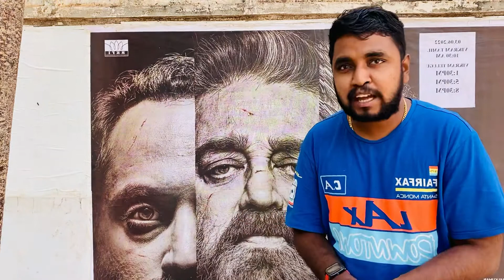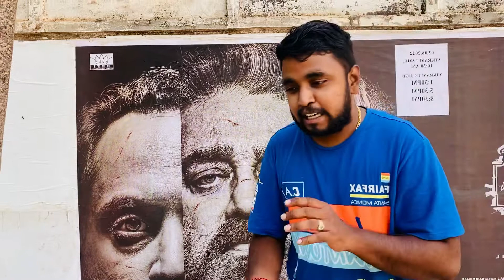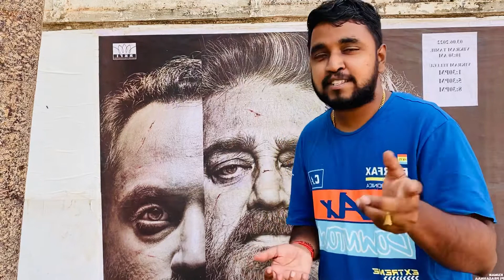VIKRAM Movie Review VIKRAM Review VIKRAM Public Review VIKRAM Tamil Cinema ReviewKamal Haasan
VIKRAM, VIKRAM Review, VIKRAM Movie Review
VIKRAM Public review, VIKRAM public reaction
VIKRAM movie reaction, VIKRAM public opinion,
VIKRAM meme review , bingo box VIKRAM , moviebuff
VIKRAM, VIKRAM tamil cinema review , tamil talkies
VIKRAM blue sattai, VIKRAM itisprashanth, VIKRAM its
Prashanth review, VIKRAM sneak peek VIKRAM tamil
talkies, VIKRAM public talk , VIKRAM review tamil,
VIKRAM public response, VIKRAM tamil movie review
VIKRAM tamil review, VIKRAM FDFS review,
KamalHaasan, Vijaysethupathi, Suriya, vikram
review,vikram, vikram movie review,vikram trailer
review,vikram trailer,vikram movie, vikram public
review,vikram fdfs review,vikram tamil movie
review,vikram movie public review,vikram kamal
movie, vikram review tamil, vikram songs, vikram movie
review tamil, vikram audio launch,vikram fdfs, vikram tamil
review,vikram trailer reaction,review,vikram ffs public
review,vikram reaction, movie review, kamal haasan
vikram, vikram movie trailer,vikram movie
review,vikram, vikram movie,vikram review,vikram trailer
review,vikram public review,vikram kamal movie, vikram
tamil movie review, movie review,vikram trailer,vikram fdfs review,vikram movie public review,vikram tamil
movie,vikram preview review,vikram movie trailer,vikram
movie overseas review, kamal movie review,tamil movie
review,vikram fdfs, vikram movie surya, vikram
songs,vikram movie update,review,vikram movie   malayalam,vikram public review,vikram movie public
movie,vikram review,vikram movie public review,vikram fdfs review,vikram tamil movie review,vikram public
review,vikram ffs public review,vikram movie fdfs theatre
response,vikram movie review in tamil, vikram movie surya
entry scene, vikram full movie, vikram 2020 movie, vikram
review in tamil, vikram kamal movie, vikram movie review
tamil, vikram public talk,vikram meme review, vikram
trailer,vikram trailer tamil, vikram premier show
review,vikram public opinion, vikram,vikram movie, vikram
kamal movie,vikram review,vikram trailer,vikram kamal
haasan title teaser,vikram fdfs, kamal haasan vikram title
teaser,vikram movie review, kamal haasan vikram
movie,vikram songs, kamal haasan vikram, vikram pre
release event, vikram public review,vikram kamal haasan
in bengaluru,vikram title teaser,ikamalhaasan,vikram
2020 movie,vikram promo, vikram tamil movie
review,vikram kamal haasan, vikram public talk,